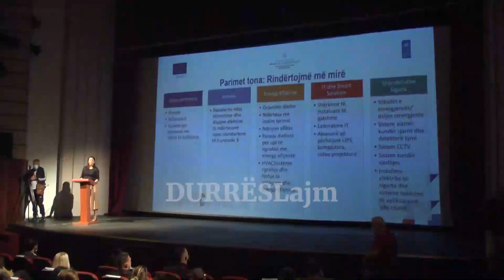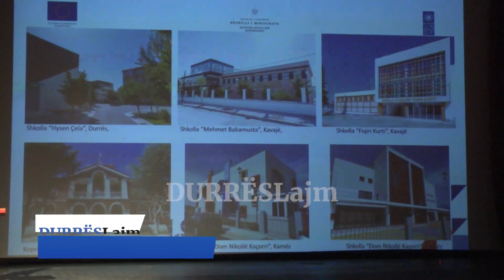Shembja e shkollës "Vadardhë" në Sukth, prindërit dhe nxënësit: Shumë punë na kanë prish